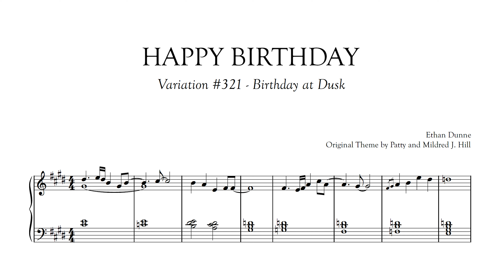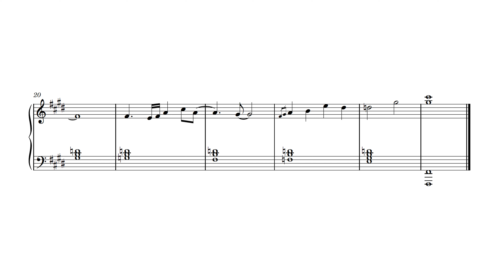Birthday at Dusk | Happy Birthday Variations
~chords~

Music Tips and Tricks Channel (Coming soon. )